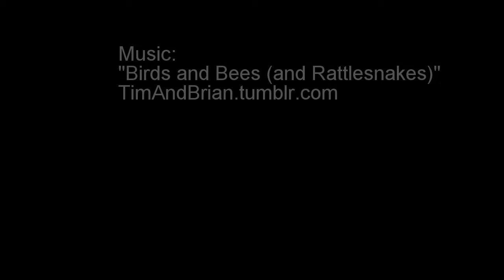Canoe and Kayak in the Adirondack Lake Region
- The Adirondack Lakes Region (Franklin County, NY) is a paddler's paradise. A short drive from New York City, Montreal, Syracuse, Ottawa, and most of the Northeast will have you on pristine waters in no time!

Enjoy a tranquil paddle around Saranac Lake, Tupper Lake, or Lake Meacham or trek into the St. Regis Wilderness. Travel along beautiful stretches of river as water birds like Great Blue Herons stand stoically and or Bald Eagles soar high above.